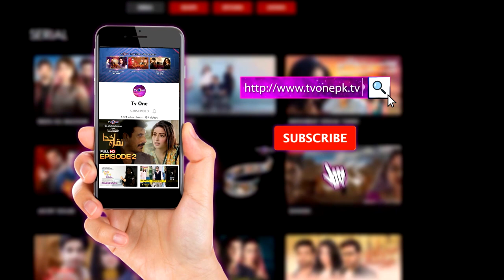Pekar e Sabr o Raza | 10th Muharram | Shabbir Abu Talib | TV One | 2022